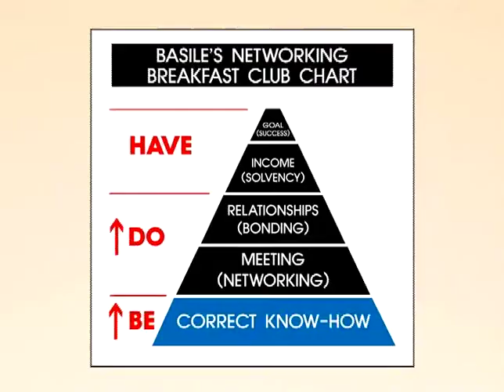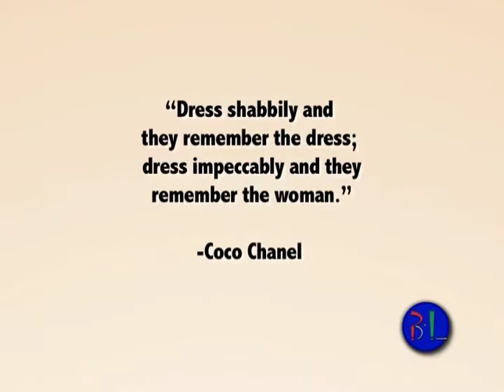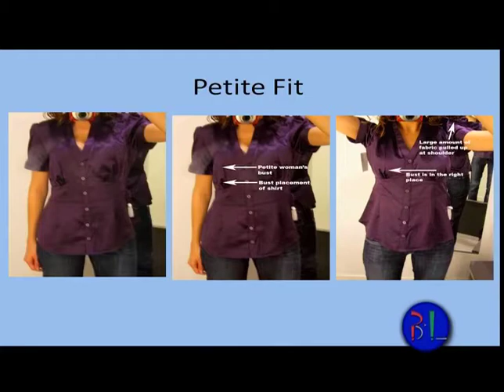Erin Sartori about Clothier Business Video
Guest: Erin Sartori